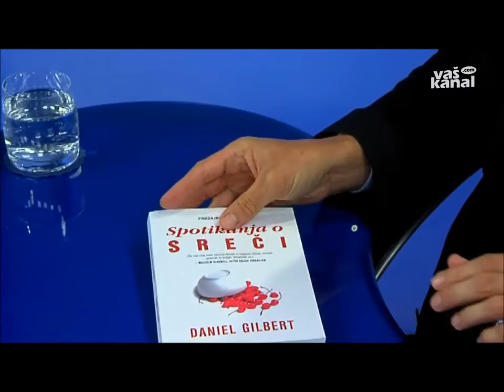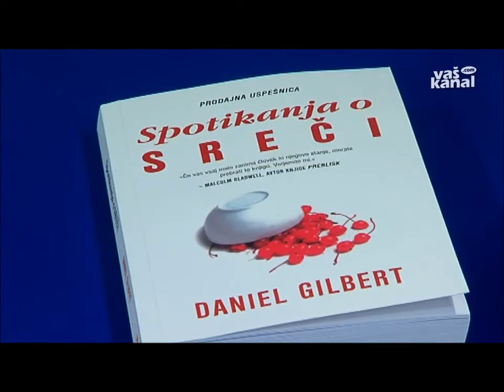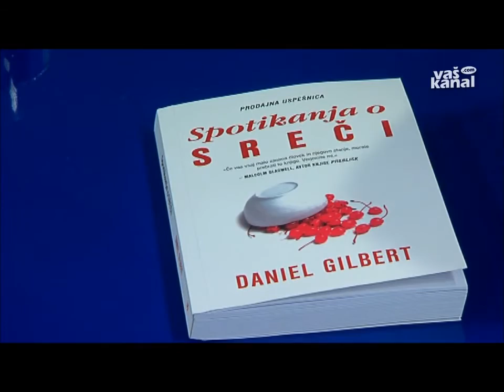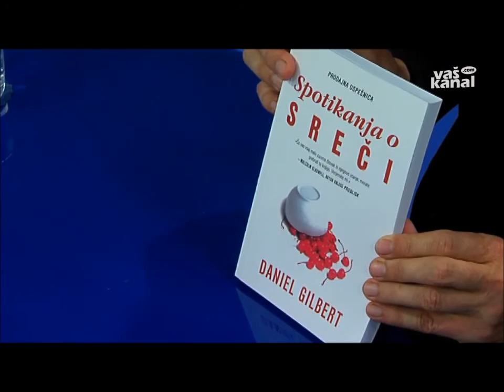Spotikanja o sreči video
Želite biti še bolj srečni. Tale knjiga vam bo v pomoč pri razumevanju sreče.